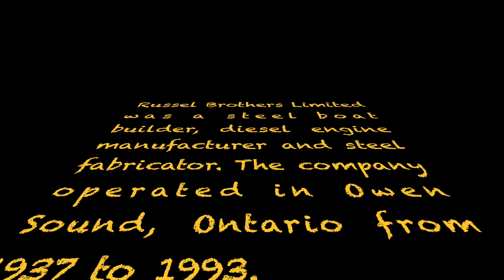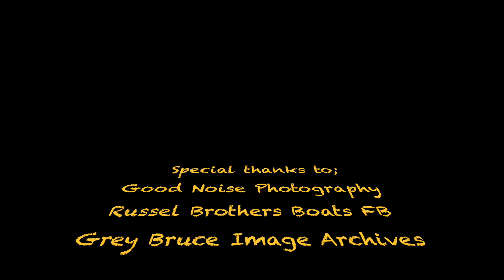Russel Brothers Limited HD 1080p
Owen Sound, ON